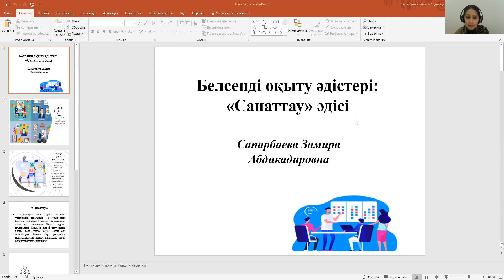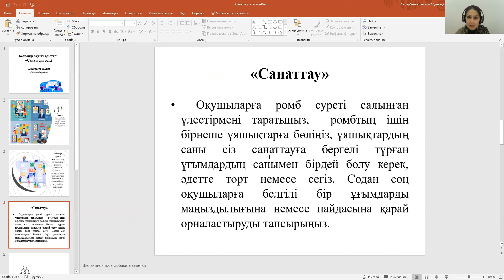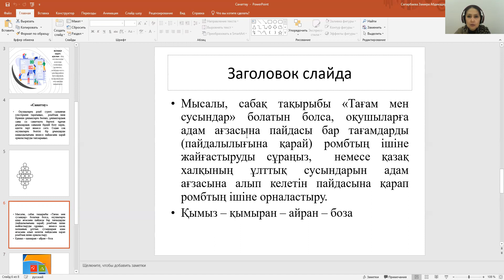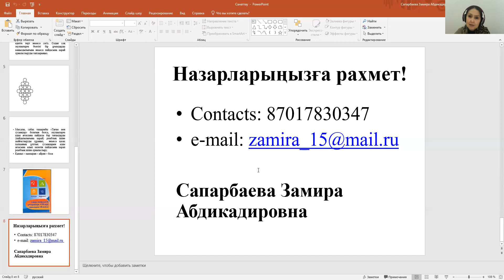"Санаттау" белсенді оқыту әдісі, интерактивті оқыту әдісі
оқыту мен оқуда қолданылатын белсенді әдістер, оқытудың интербелсенді әдістері, сабақта қолданылатын белсенді әдістер